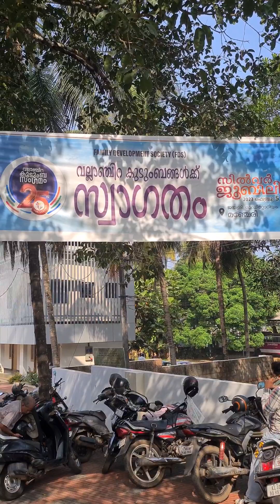ഒരു കുടുംബ സംഗമം | വല്ലാഞ്ചിറ കുടുംബം ഒത്തുകൂടി ❤️| FDS | സന്തോഷത്തിന്റെ ദിവസം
5/2/2023നു നടന്ന വല്ലാഞ്ചിറ കുടുംബ സംഗമത്തിന്റെ പരിപാടിയാണ് ഇത്.ഇരുപത്തി അഞ്ചാമത് വാർഷികം ആയിരുന്നു ഈ വർഷം.